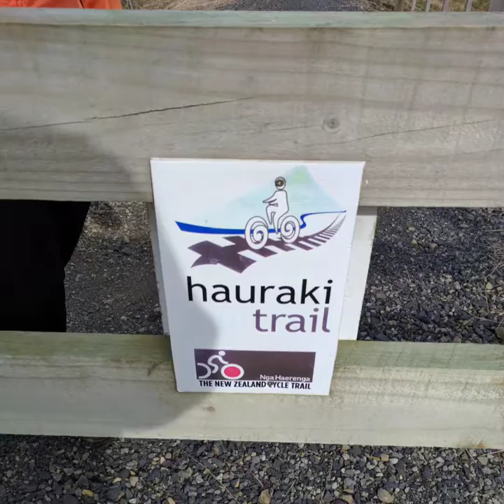Hauraki Rail Trail from Waihi to Waikino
Hauraki Rail Trail from Waihi to Waikino . We walked from our home in Waihi along the Trail to the train station in Waikino and caught the train back.  It's a fun trip . Thanks